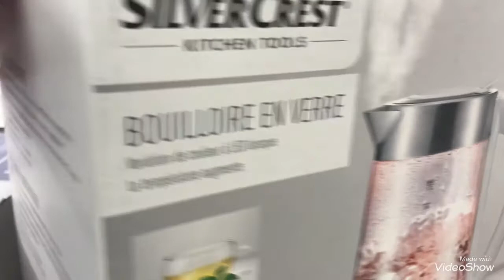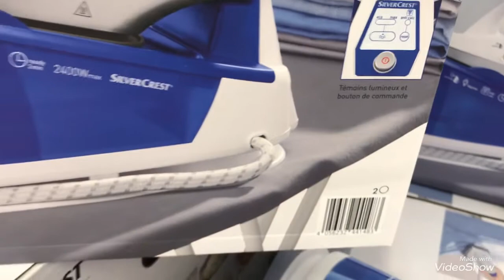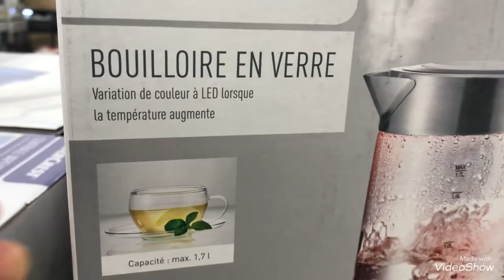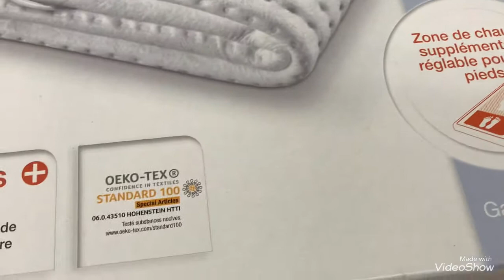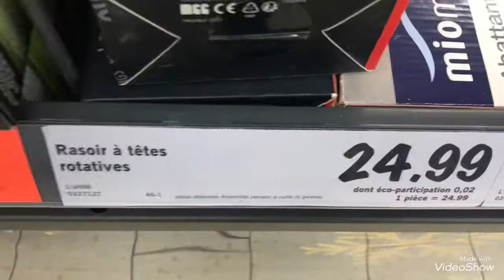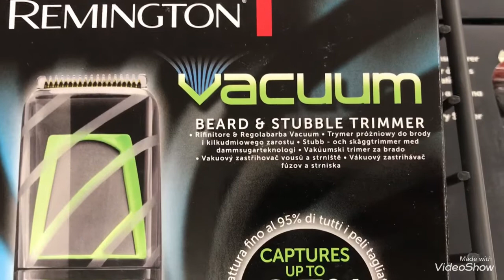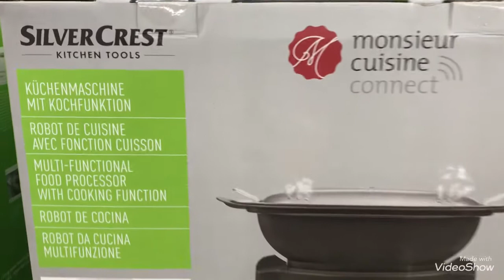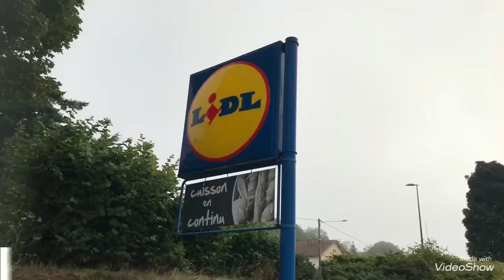Lidl 09/11 PROMOTIONS DU LUNDI